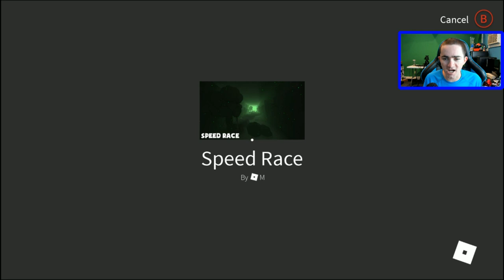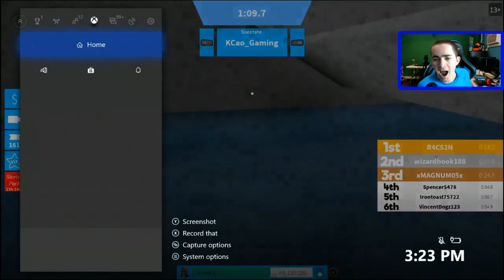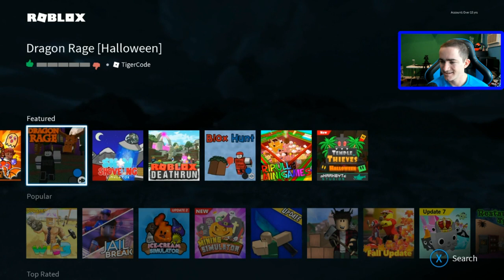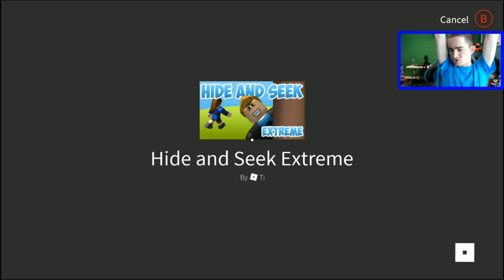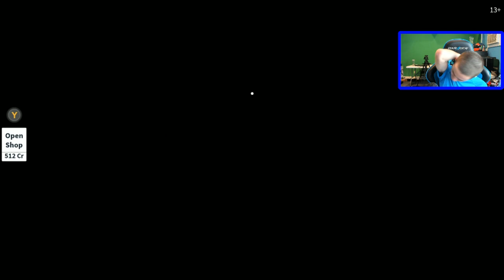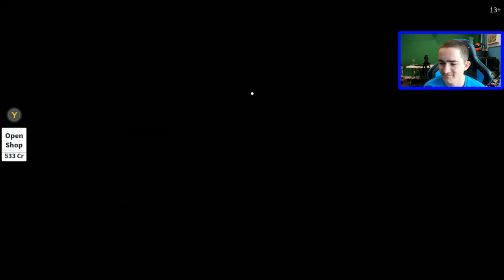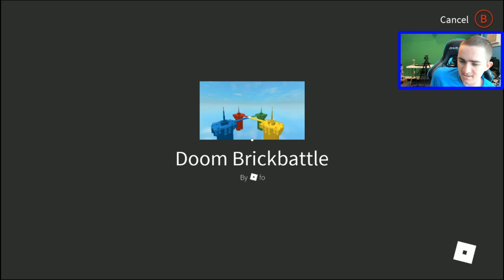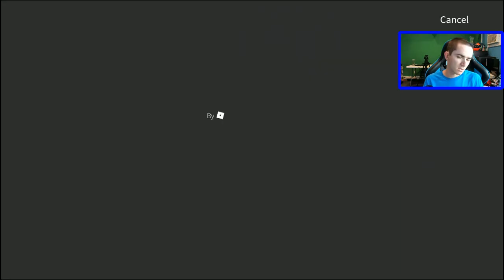ROBLOX October 17, 2018